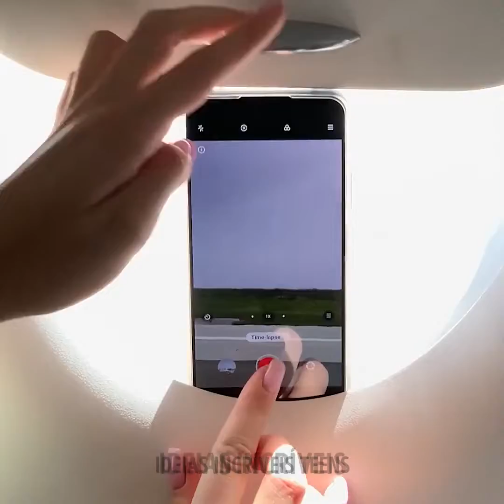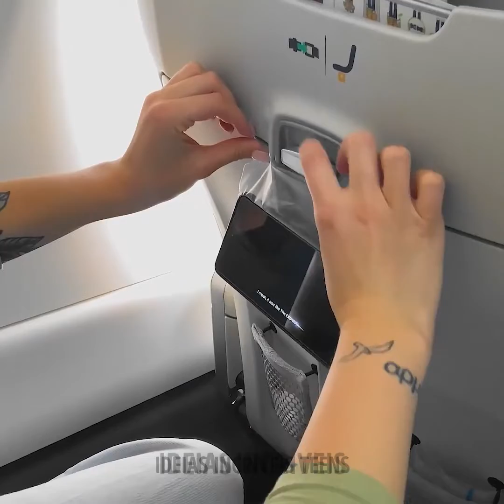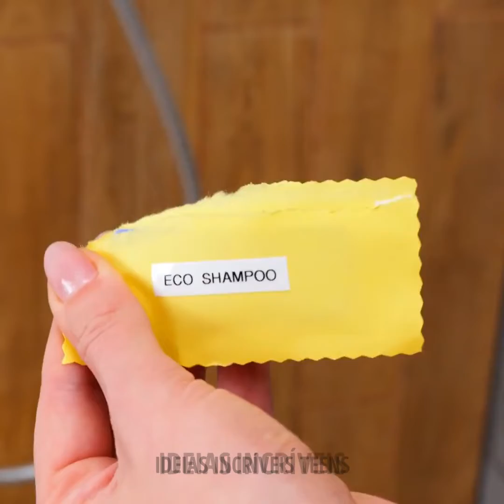COM ESTAS DICAS FÁCEIS DE VIAGEM E HOTELARIA, VOCÊ ESTARÁ PRONTO PARA MAIS UMA AVENTURA!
MINUTAGENS:
00:04 Truques inteligentes para hotéis
02:30 Como esconder dinheiro
03:44 Ideias úteis para viajantes
06:45 Truques fáceis e rápidos para fazer as malas